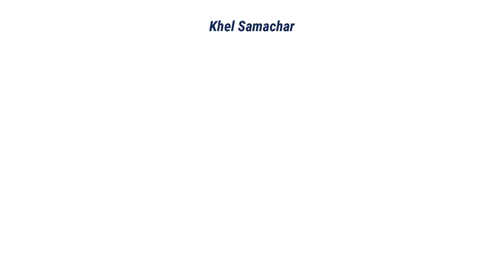Australia को घर पर हराने को तैयार हुई New Zealand, कप्तान Kane की वापसी - AUS vs NZ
AUS vs NZ - One Day Cricket Series Updates.

ऑस्ट्रेलिया के खिलाफ होने वाली तीन वनडे सीरीज के लिए न्यूज़ीलैंड ने बदले खिलाड़ी

सीरीज का पहला मुकाबला छे सितम्बर को केनस में खेला जायेगा

दोनों टीमे आपस में चैपल हेडली सिरिस खेलती है और इस बार ये बारवी बार खेली जाएगी

कीवी टीम ने शानदार पर्दशन करते हुए वेस्टइंडीज में वेस्टइंडीज सिरिस जीती थी

ऑस्ट्रेलिया के खिलाफ होने वाली तीन वनडे सीरीज के लिए न्यूज़ीलैंड ने अपनी जहा एक और अपनी टीम का एलान कर दिया है जिसमे एक नहीं बल्कि दो दो चैंपियंस की वापसी भी हुई है

आखिर कौन है वो 2  नए खिलाडी